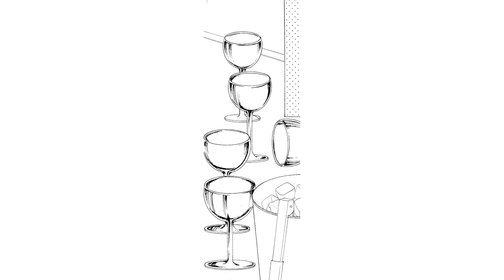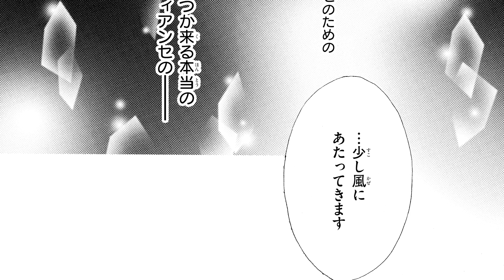【恋愛漫画】平社員から社長のフィアンセに！【フィアンセは社長・第1話】フラコミチャンネル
【恋愛漫画】「今日一日　僕の言うことを何でも聞いてもらいます――」
そうして真希は、美男子社長のフィアンセの”フリ”をすることになってしまい･･･「フィアンセは社長」の続きが読みたい方はこちらをクリック🌟

〈あらすじ〉
美男子社長とのロマンスが突然やってきた――
こんなご褒美ありますか？

会社のロビーでずっこけて、
コーヒーを盛大にぶっかけた相手が･･･
まさか我が社の若き社長だった！

「今日一日　僕の言うことを何でも聞いてもらいます――」

そうして社長に連れてこられたのは、社が主催する豪華客船での船上パーティ！
そこで真希は、社長のフィアンセの”フリ”をすることになってしまい･･･

偽フィアンセから本命へ！
平社員から社長夫人へ！？
極上とろける玉の輿ラブストーリー！

[作者] 小田切渚
[掲載誌]Sho-Comiフラワーコミックス